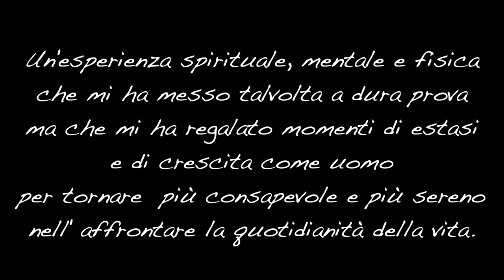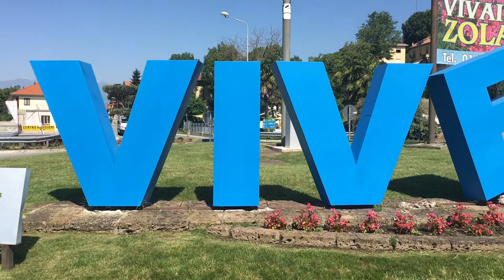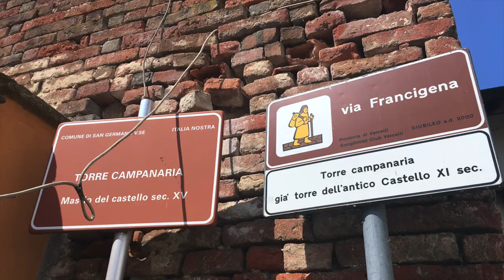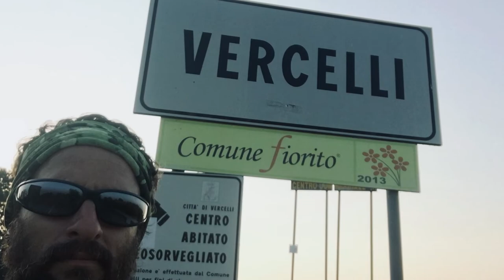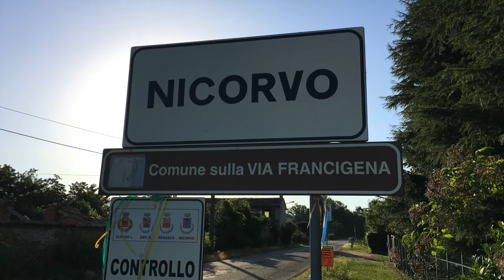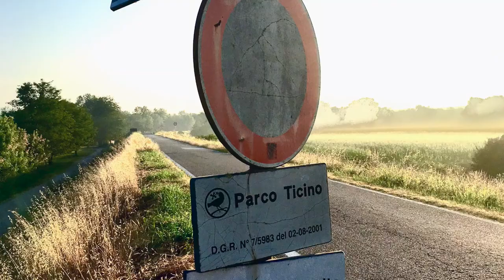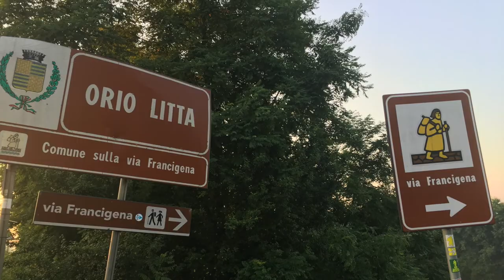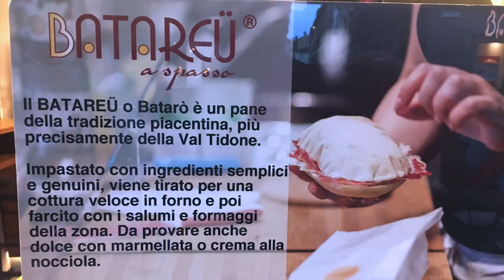TUTTA LA VIA FRANCIGENA❗CANTERBURY-ROMA 2200 KM👣9ªPARTE👣GUADO DI SIGERICO E INCONTRI DEL CUORE ❤️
Tappe importantissime non solo perché riattraverso luoghi conosciuti che mi trasportano in sereni ricordi ma soprattutto perché rincontro persone per me molto importanti e che questo cammino mi ha ricordato quanto essere per importantila mia vita. Come diceva una cara canzone "per tornare ho bisogno di scappare".
Tappa simbolica il guado di Sigerico sul Po da non perdersi.

... e il cammino prosegue...👣👣👣

Dove ho dormito:

San Germano Vercellese
Ostello per Pellegrini
corso Matteotti 60, San Germano Vercellese

Robbio
Agriturismo Pescarolo C.na Molino Miradolo
Via Circovallazione, 7, 27038 Robbio PV

Mortara
NON PERVENUTO

Gropello Cairoli
Casa Parrocchiale
Piazza S. Giorgio
27027 Gropello Cairoli PV

Pavia
Affitta Camere Pavia
Via Giovanni Rasori, 1, 27100 Pavia PV

Miradolo Terme
"Chiesa S.Michele Arcangelo"
 Via Giuseppe Garibaldi, 34, 27010 Miradolo Terme PV

Palazzo Ghizzoni Nasalli
Piacenza
Via Serafini, 12, 29121 Piacenza PC